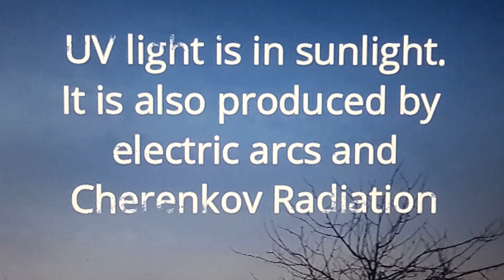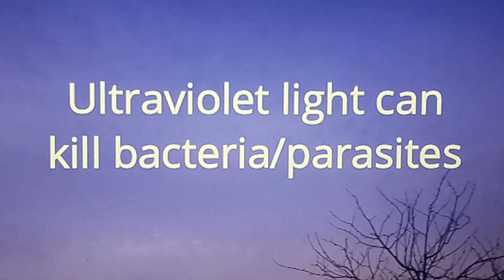SKY CHANGES COLOUR 👀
This is an unedited video. Ultraviolet light (electromagnetic radiation) lights up a darkening sky, just after sunset.

Sky footage 19 2 24